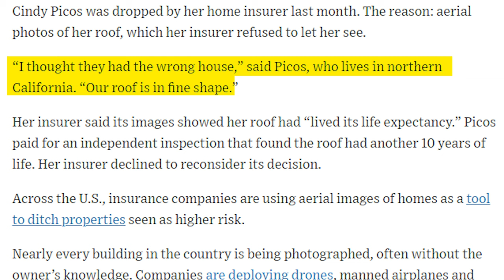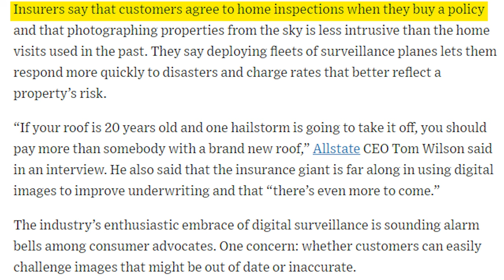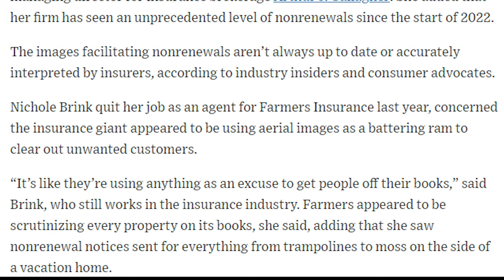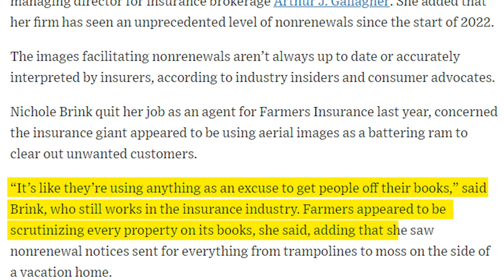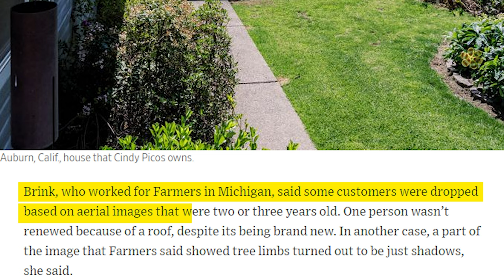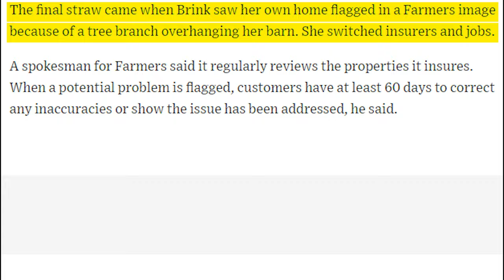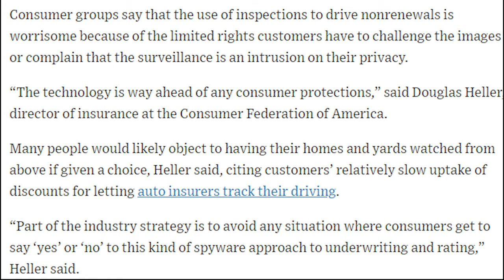Homeowners Insurance Skyrockets | Owners Panic